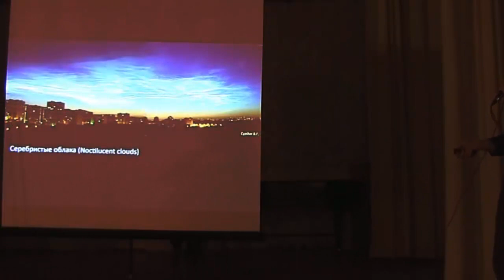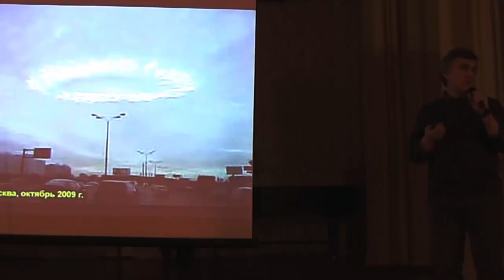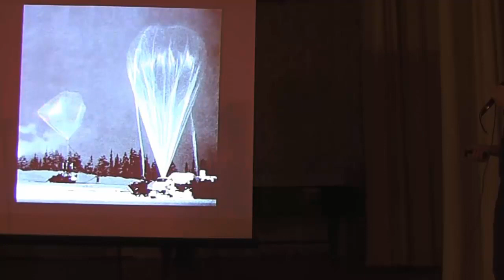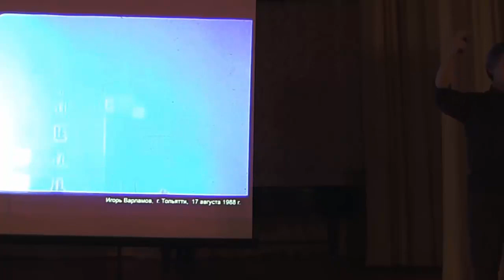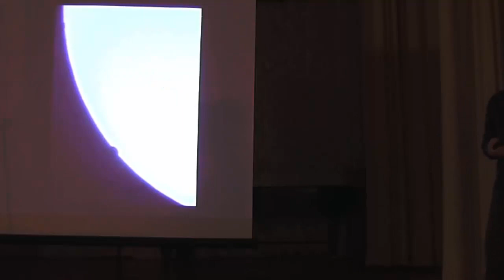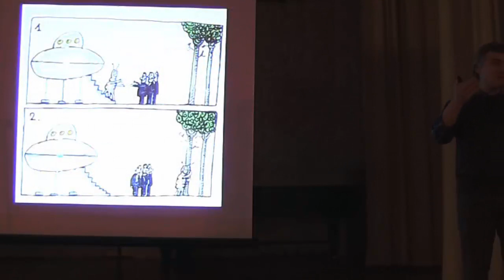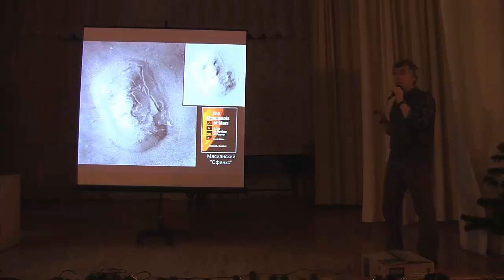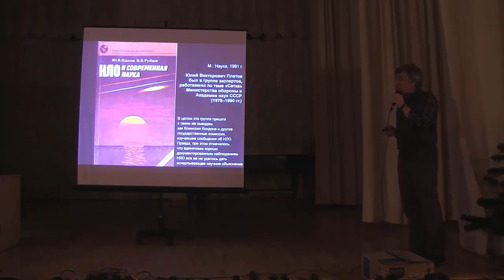Сурдин В. Часть 2! НЛО: Все Загадки Разгаданы! Video ReMastered.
По материалам канала
Живая Вселенная
Сурдин В. НЛО: загадки и разгадки. Часть 2.
Ремастеринг Видео и Звука.
Владимир Георгиевич Сурдин , старший научный сотрудник ГАИШ МГУ, доцент физического факультета МГУ. Кандидат физико-математических наук. Популяризатор науки. Автор научно-популярных книг, лауреат премии «Просветитель».
Замечательная лекция о различных небесных явлениях, которые часто принимают за неопознанные объекты, рассказал о нескольких случаях наблюдения НЛО из своего опыта.